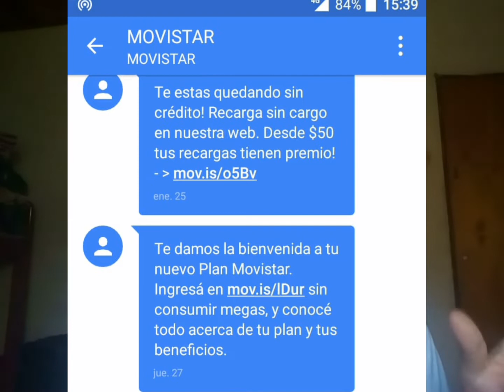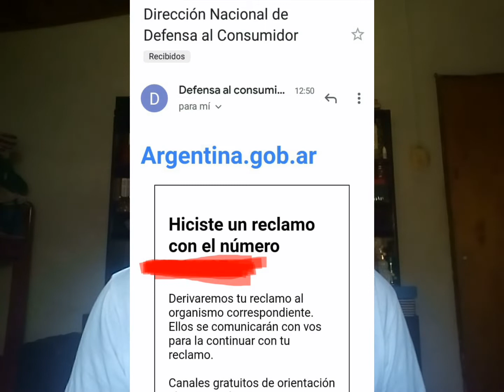Movistar me Engaño.!!! StoryTime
Caigo en una Nueva Estafa de Telefonía Celular con Movistar de Telefónica Argentina. Les Cuento en este Vídeo que me Paso!